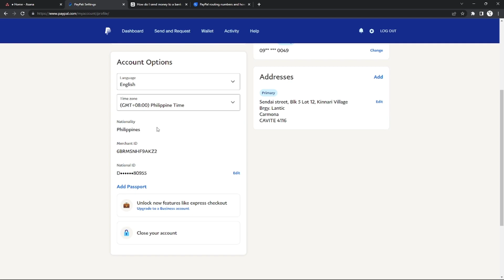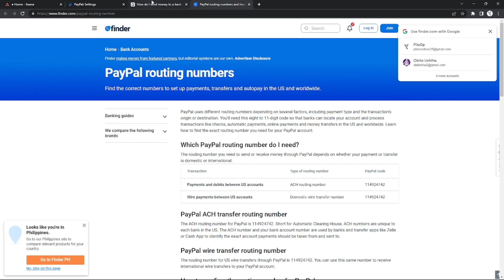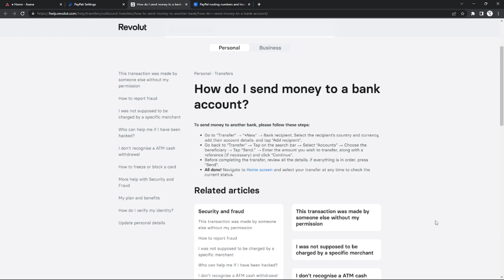How To Transfer Money From Revolut To PayPal (Step by Step)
In this video I'll show you how to transfer money from Revolut to PayPal account. The method is very simple and clearly described in the video. Follow all of the steps and by end of this video you will be trained in sending money from Revolut to PayPal.